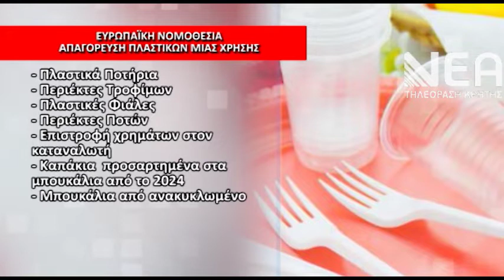ΠΛΑΣΤΙΚΑ ΜΙΑΣ ΧΡΗΣΗΣ ΝΟΜΟΣΧΕΔΙΟ